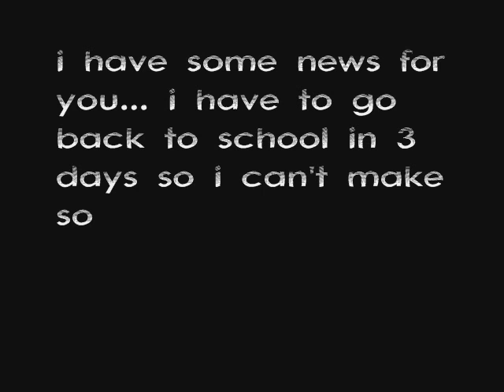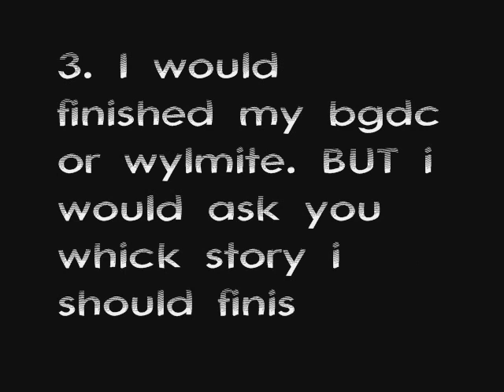NEWS!!!!!! WATCH IT°!!!